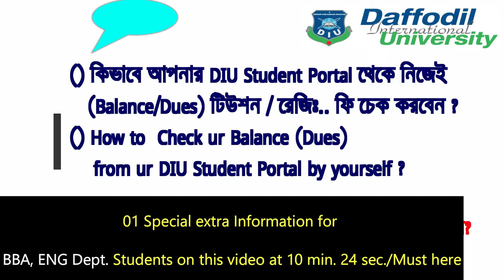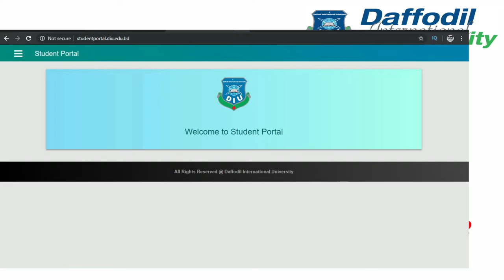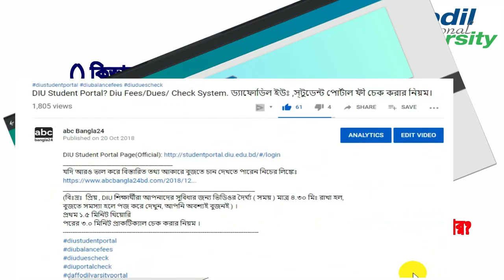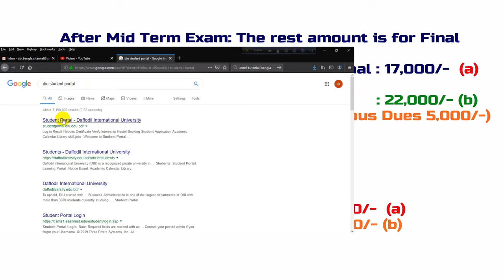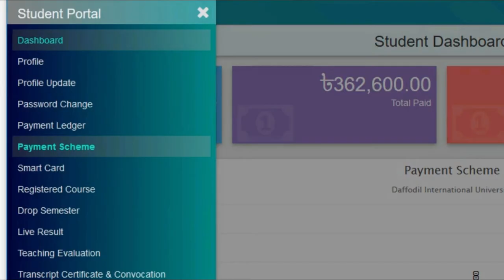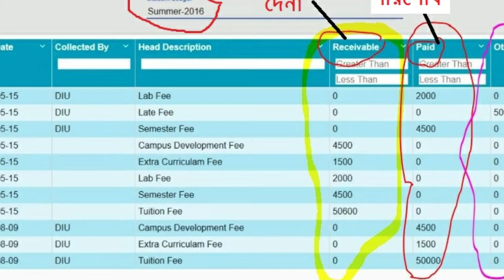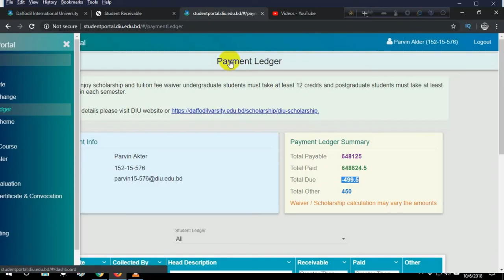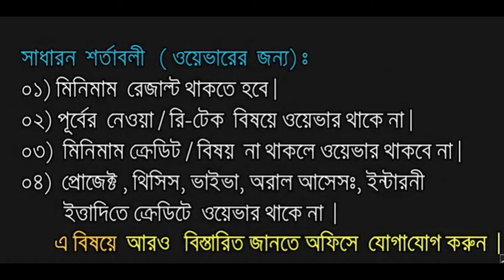DIU Dues Check। DIU Tuition Fee Check। ড্যাফোডিলের টিউশন ফী চেকের নিয়ম।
Daffodil International University (Bengali: ড্যাফোডিল আন্তর্জাতিক বিশ্ববিদ্যালয়) (DIU) is a private research university located in Daffodil Smart City, Birulia - 1216, Dhaka, Bangladesh. It was established on 24 January 2002 under the Private University Act of 1992.

The 2023 QS Asian University Rankings placed DIU between 351st and 400th among Asian universities and 5th among Bangladeshi universities. DIU has been ranked within the top 400 universities in the Times Higher Education Impact Rankings 2022.[4] DIU is the first university in Bangladesh to have signed the UN's Commitment to Sustainable Practices of Higher Education Institutions. According to the SCOPUS indexed research publications in 2022, Daffodil International University has been positioned 2nd among all universities and 1st among all private universities in Bangladesh.

History- The university was established on 24 January 2002 with the approval of the University Grants Commission (Bangladesh) and the Government of Bangladesh's Ministry of Education under the Private University Act of 1992 which was replaced by Private University Act 2010.
The campus is located in Daffodil Smart City, Ashulia, Dhaka, Bangladesh. The university campus covers about 300 acres of land. Facilities include a hostel, golf course, and shopping mall.